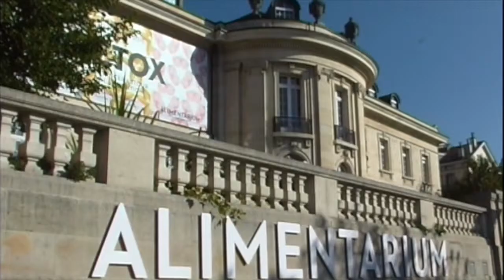Vincent Perdonnet FILM CIE3